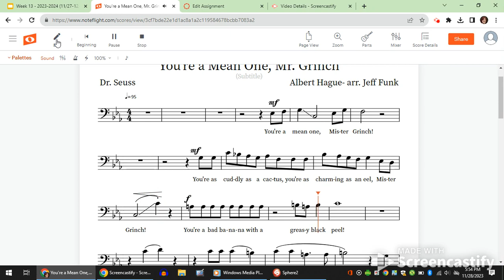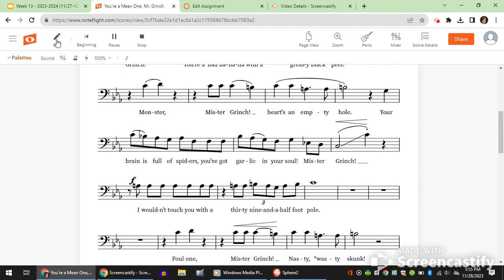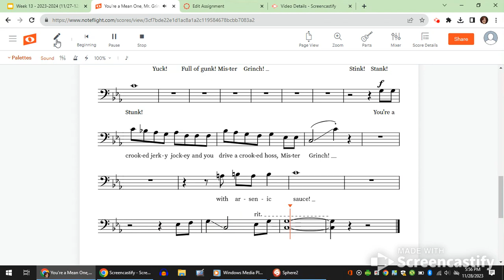You're a Mean One Mr. Grinch- Part 3 only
CWMS 8th